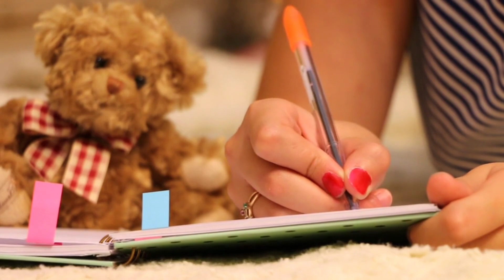StoryWriting 📝youtube Lalsa Mannkibaat please like n subscribe my channel.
BACHPAN KI Ek CHOTI SI KAHANI, MANN KI BAAT